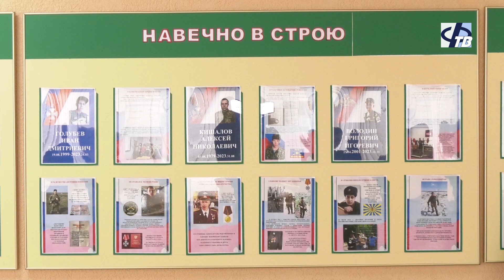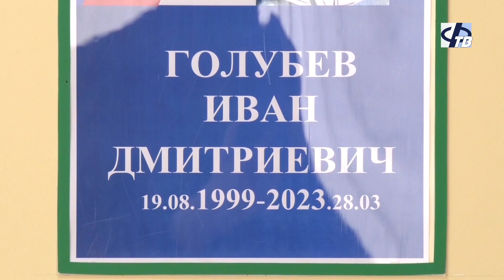В Фурмановском техколледже открыли стенд памяти погибших выпускников